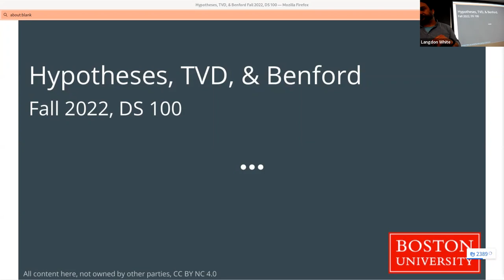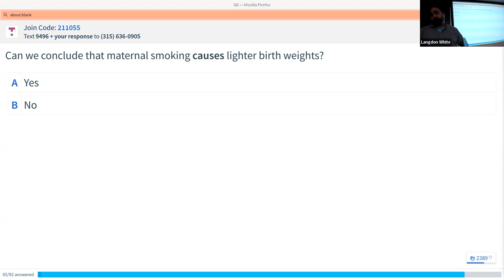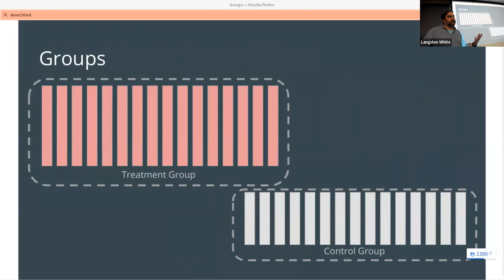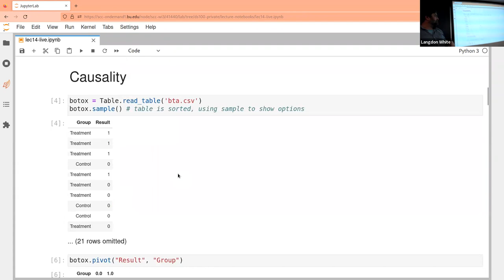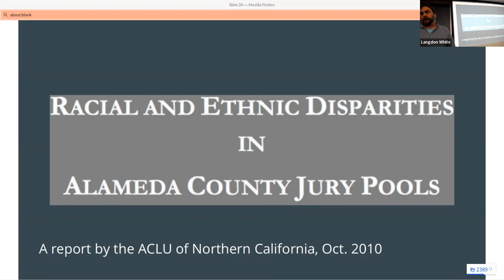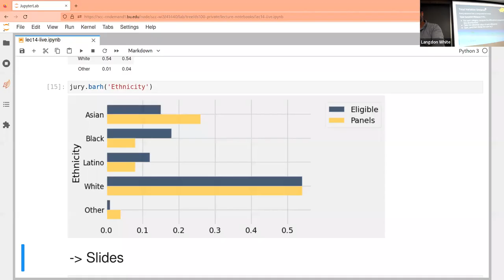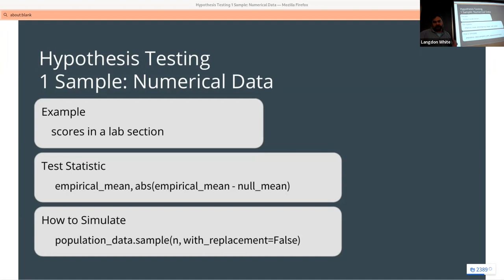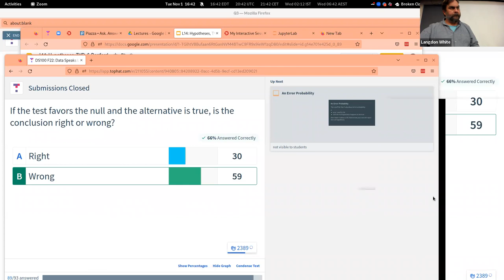DS 100 Hypotheses, TVD, & Benford